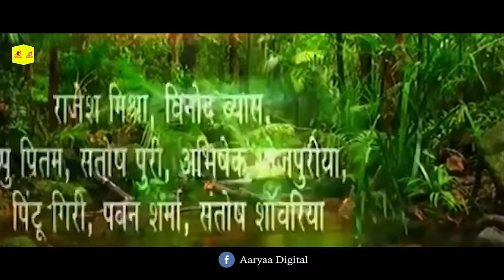JUNGAL RAJ - भोजपुरी फिल्म - Viraj Bhatt, Anjana Dobson - Latest Bhojpuri Movie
Movie : Jungal Raj
Lyrics : Rajesh Mishra, Vnod Vyas, Pappu Pritam, Santoshpuri, Abhishek Bhojpuriya, Pintoo Giri, Pawan Sharma, Santosh Sanwaritariya
Star Cast : Viraj Bhatt, Anjana Dobson, Deepak Bhatiya
Writer : Avinash, Pritam
Director : Rajesh Gorakha
Producer : Arun Kumar, S.K. Tripathi, Om Kumar
Dialouge : Ramesh Mishra
Banner : Adarsh Jain Films
Story : Anil Vishwakarma
Action : Riyaz Sultan